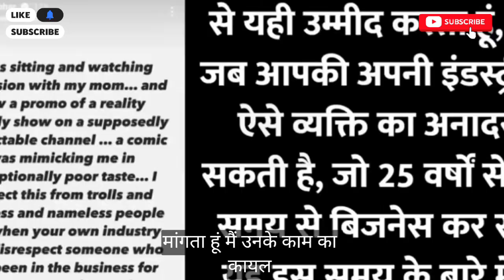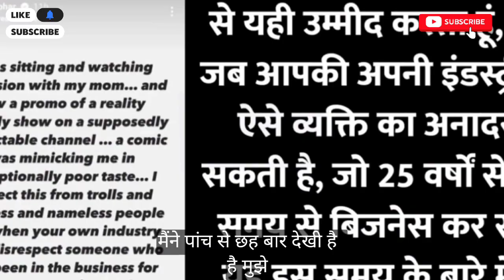Karan johar and ketan singh controversy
Karan Johar vs Ketan Singh: The Mimicry Controversy That Stirred Bollywood!”

Unveiling the layers of the Karan Johar vs Ketan Singh mimicry controversy that has taken Bollywood by storm! In this detailed analysis, we explore the events that led to Karan Johar’s public expression of disappointment and Ketan Singh’s subsequent apology. What does this clash reveal about the boundaries of comedy and respect in the entertainment industry? Join us as we dissect the nuances of this high-profile feud, including industry reactions and the broader implications for celebrities on social media. Get the full scoop, hear from both sides, and decide for yourself where the line should be drawn.

KaranJohar, KetanSingh, BollywoodControversy, MimicryScandal, ComedyShow, InstagramStory, Apology, SocialMediaDrama, EntertainmentNews, BollywoodUpdates, CelebrityFeud
Karan Johar Controversy
Ketan Singh Mimicry
Bollywood Feud
Comedy Show Drama
Celebrity News
Instagram Story Reaction
Entertainment Industry Debate
Bollywood Mimicry Scandal
Karan Johar vs Comedian
Social Media Controversy
Bollywood Insider
Celebrity Apology
Entertainment Gossip
Bollywood Comedy
Karan Johar Instagram

ketan singh mimicry karan joharrecent
ketan singh comedykaran johar
ketan singh mimicry karan johar new
ketan singh promo

ketan Singh and Karan
ketan singh and karan joharcontroversy
ketan singh karan johar
kettan singh karan johar

ketan singh promo
kettan singh karan johar video
kettan singh mimic karan johar
kettan singh mimicry karan johar